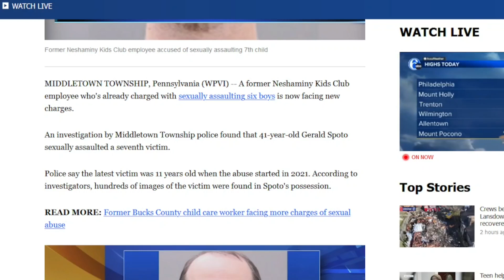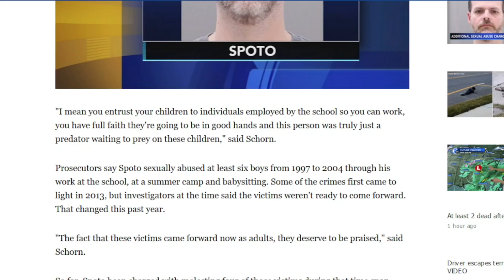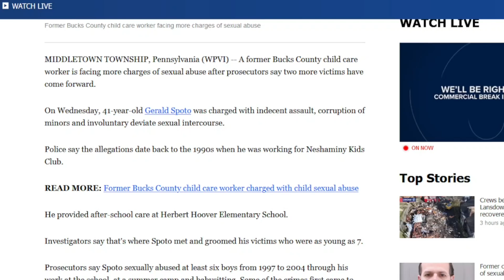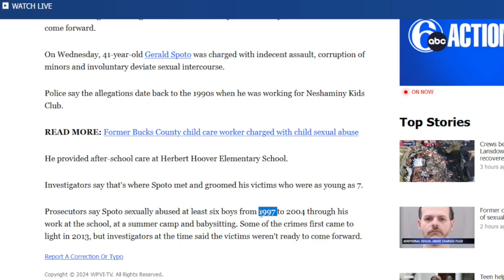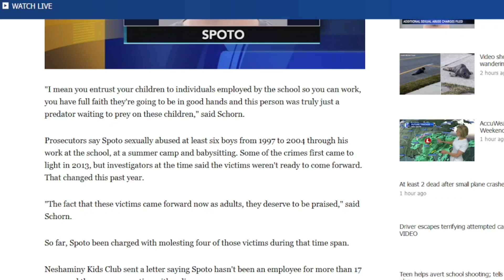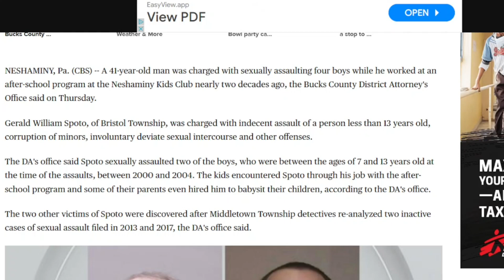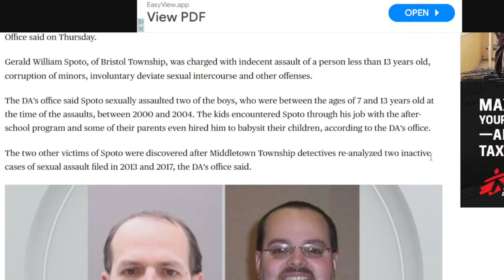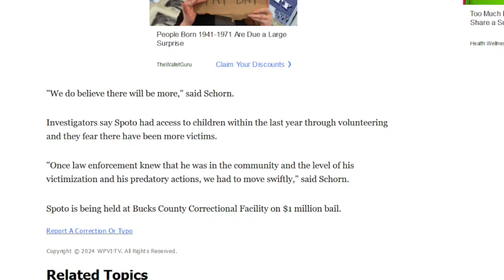Gerald Spoto Kids report then they did NOTHING for over a decade then blames victims for it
Former Neshaminy Kids Club employee accused of sexually assaulting 7th child

Former Bucks County child care worker facing more charges of sexual abuse

Former Bucks County child care worker charged with child sexual abuse